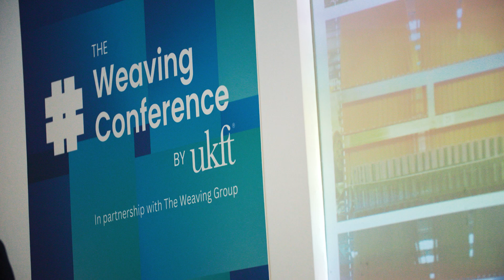The Weaving Conference by UKFT 2022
UKFT, in partnership with The Weaving Group, has assembled a line-up of insightful speakers from a wide range of machinery companies, who will present their latest developments, alongside sessions packed with topical and cutting-edge research discussion. They will be joined by a number of representatives from leading UK weavers, who will share their experiences of putting new technological advances into practice.